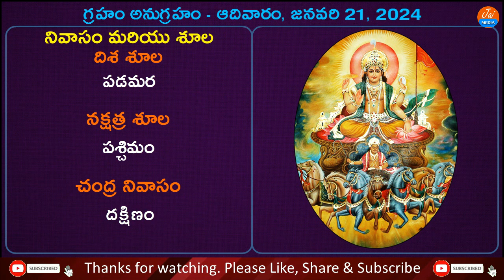Telugu Panchangam | 21 January 2024 | Daily Panchangam | Today Panchangam | Jai Media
Watch Telugu Panchangam 21 January 2024 Daily Panchangam Today Panchangam Jai Media